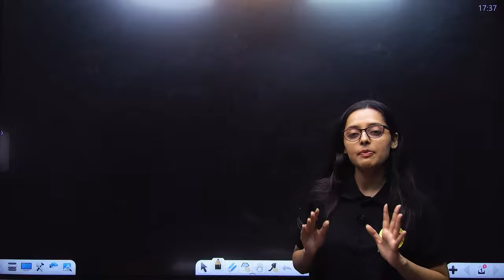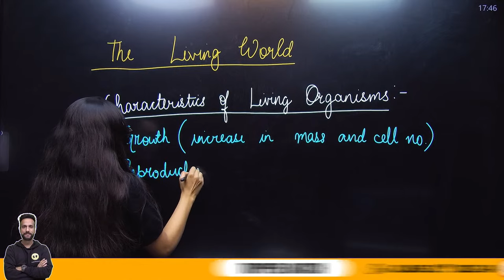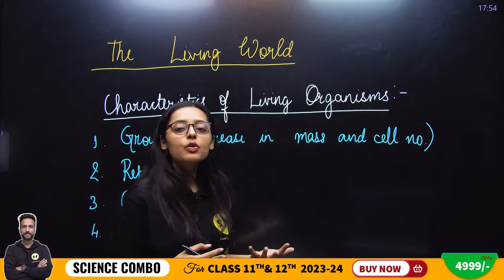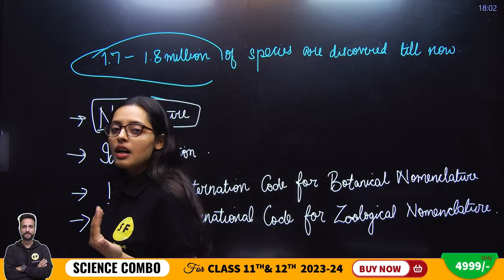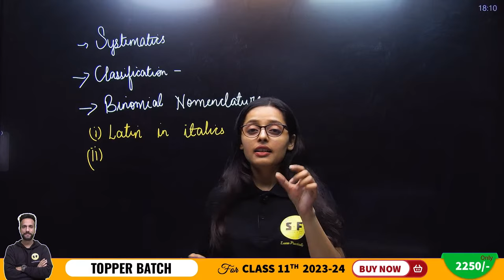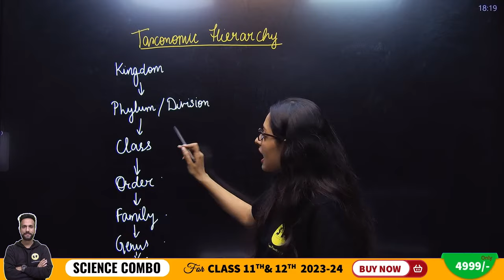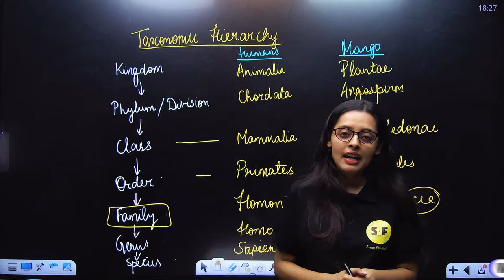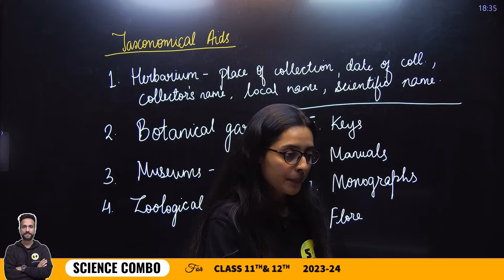Class 11th Biology The living World with Complete Chapter Discussion with Sonam Ma'am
✅ Topper Batch Class 11th (Science)
. 📌Science and Fun Enquiry Form

Thanks ❤️